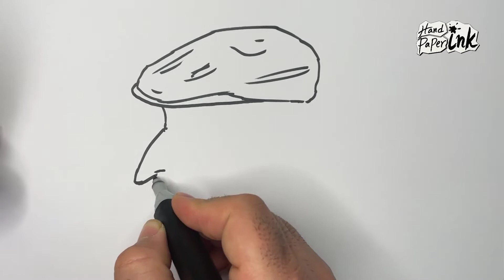The old man and I on the North Sea coast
The morning was one of the spring days of 2021. I was walking on the North Sea coast. The old man was kind. We were sitting on a wooden bench. This was the first time I saw him. Just like the North Sea coast!
But he did not know how many thousands of times he walked on the beach!